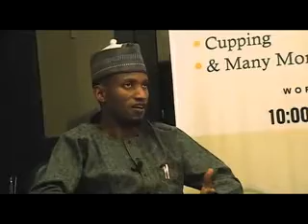LIKITANCI A MUSULUNCE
Bayani yadda a ke jinya a musulunci da alqurʼani